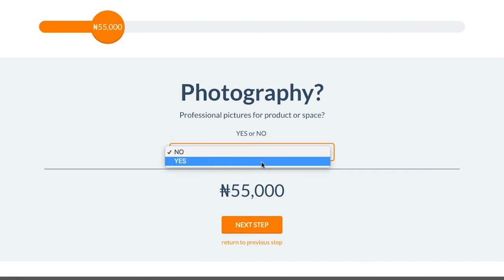How to order a video from Beneath Hype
Ordering a video is simple. and click on the "Book Us" button at the top right. Customise the type of video you want, choose your shoot date and you're on your way to getting your brand story told using video!
Video production for small businesses. Customise your video and get an instant quote